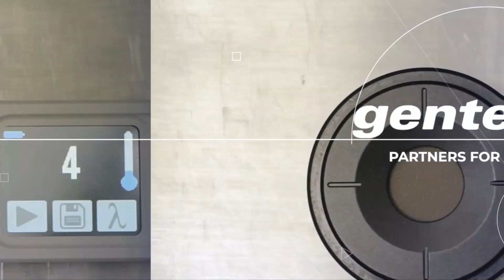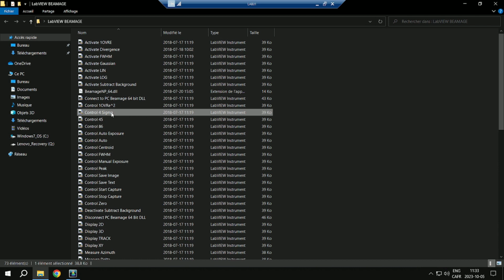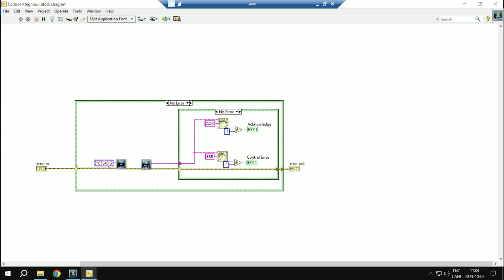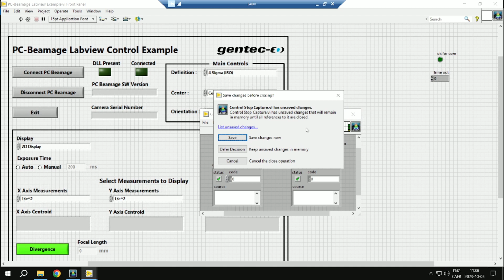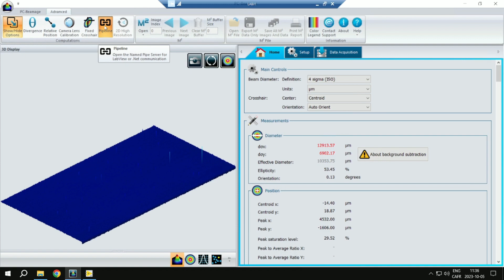How to control the BEAMAGE camera through LabVIEW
In this video, Kévin Foster, Inside Sales Representative at Gentec-EO, shows you how to use a BEAMAGE camera with the LabVIEW software. You will see that it’s actually quite an easy process, but there are still a few things to keep in mind about it.